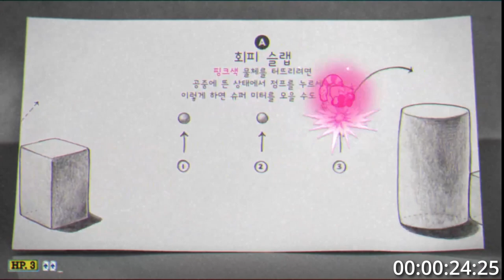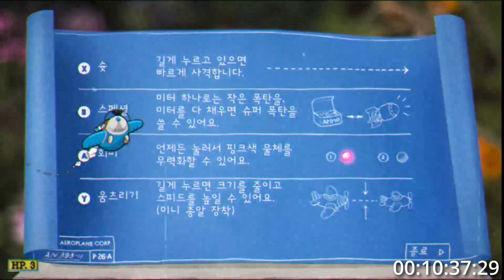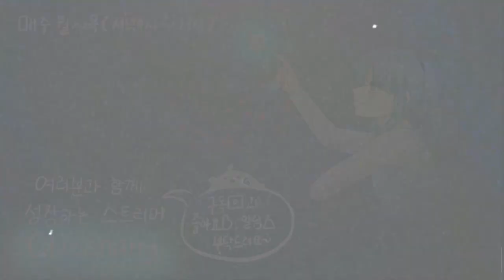[컵헤드] 연습 열심히 해서 언젠간 스피드런에 도전해 보겠어!!!! (No DLC)